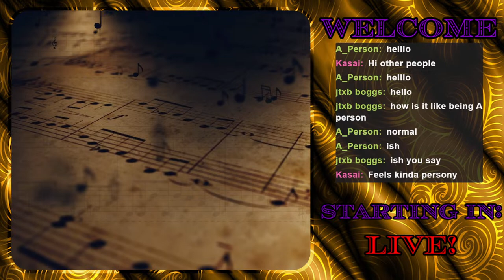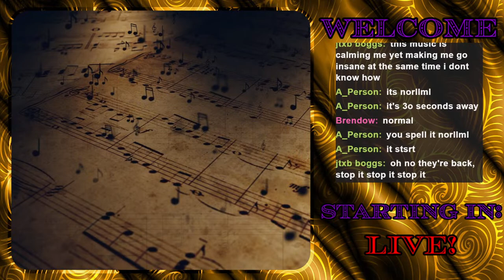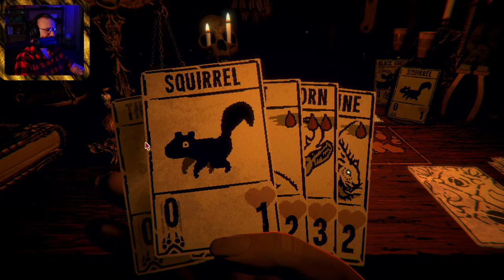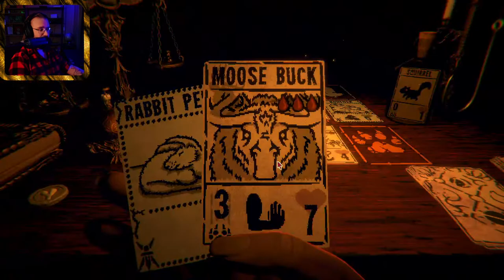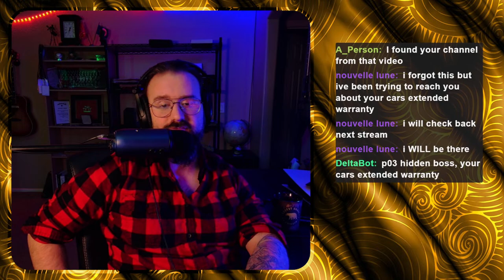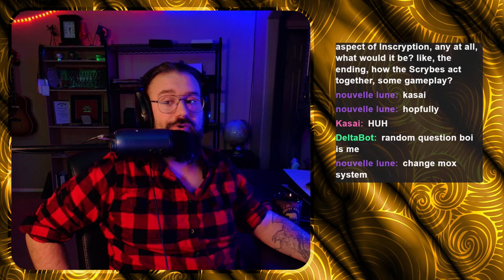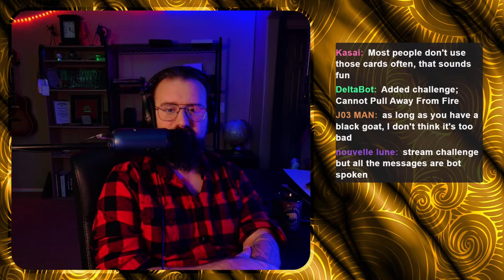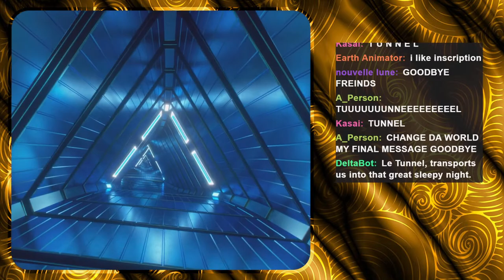That challenger that continues to beat Leshy approaches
Grab a drink, relax, and join us for some shenanigans 🥃